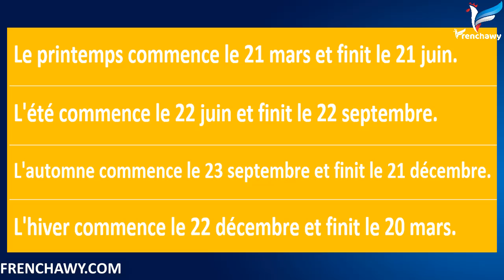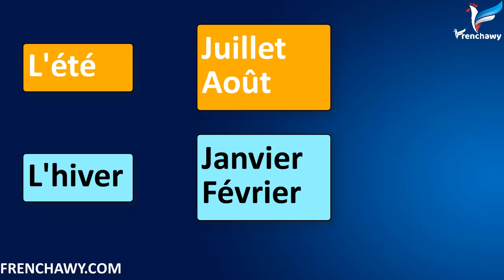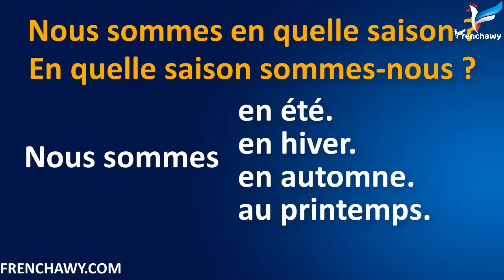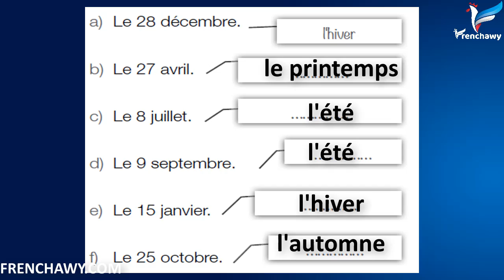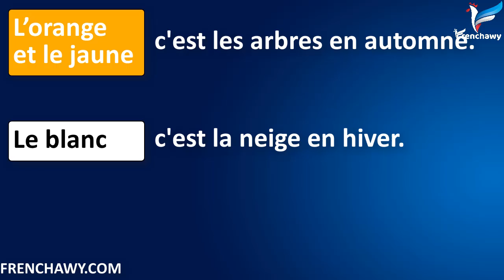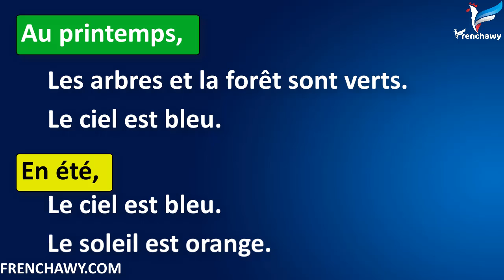تعليم الفرنسية للمبتدئين #103 فصول السنة الأربعة Les 4 SAISONS de l'année فرنشاوي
في هذا الفيديو من سلسلة تعليم الفرنسية للمبتدئين، نتعلم فصول السنة الأربعة Les 4 SAISONS de l'année   مع وليد مصطفى أبورضا على قناة فرنشاوي